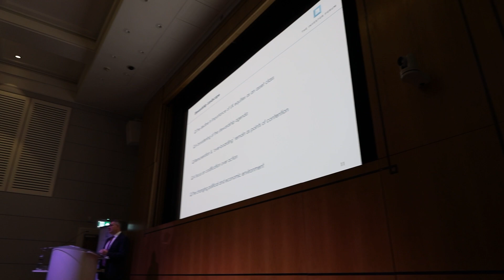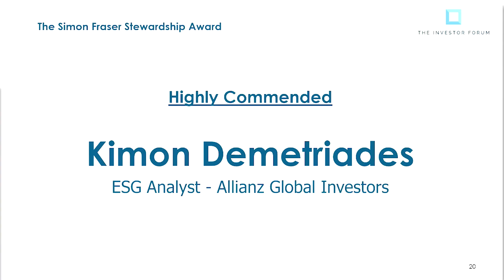Investor Forum - Annual review Highlights reel